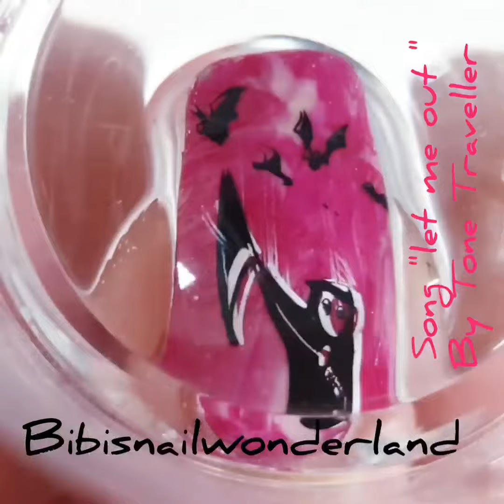Halloween Fluid art nail art tutorial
After the skulls, dancing skeletons, mummies,  it's time for another Halloween themed nail tutorial, the evil pumpkin.

Get the plate I used in this video at a discount

the plate number is Beautybigbang XL-015

You can find many more products that I use in my videos at

Please consider buying your nail products using the links above so I can earn a small fee and I can keep doing what I like most and make these tutorials for you.